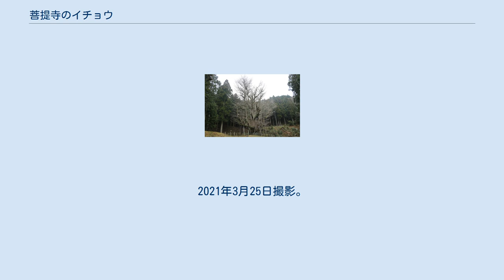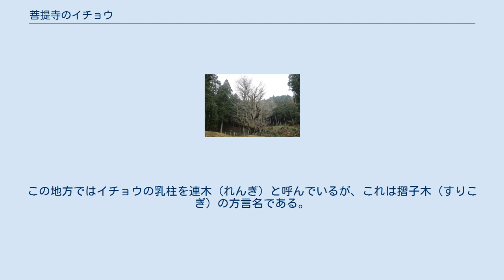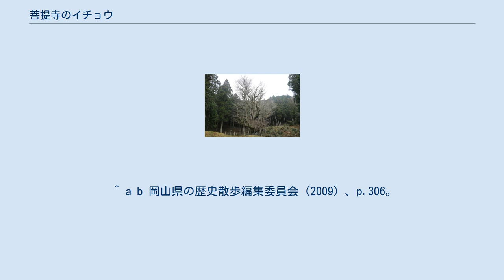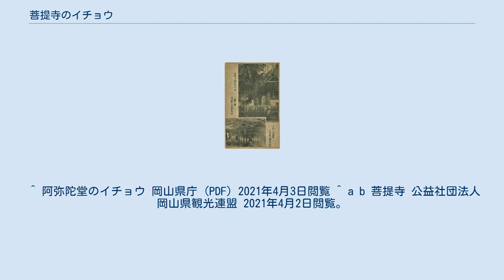菩提寺のイチョウ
2021年3月25日撮影。
 菩提寺のイチョウ（ぼだいじのイチョウ）は、岡山県勝田郡奈義町高円にある国の天然記念物に指定されたイチョウの巨樹である。
 奈義町のホームページや岡山県公式観光Webでの表記は「菩提寺の大イチョウ」であるが、文化庁による指定名称は「菩提寺のイチョウ」である。
日本全国に20件ある国の天然記念物に指定されたイチョウの1つであり、1928年（昭和3年）1月18日に国の天然記念物に指定された。
推定樹齢は約900年と言われており、浄土宗開祖の法然上人によって挿木されたものとの伝承が残されている。
 菩提寺の イチョウ 岡山市 菩提寺のイチョウの位置 菩提寺のイチョウ全景。
 2021年3月25日撮影。
 菩提寺のイチョウは、岡山県北東部の勝田郡奈義町高円字杉乢（すぎがとう）にある浄土宗高貴山菩提寺の境内東隅に生育している。
この場所は岡山県と鳥取県県境にそびえる氷ノ山後山那岐山国定公園の名山那岐山南南東斜面山腹の標高約600メートル、美作地方中心都市の津山市から北東に27キロほどのところに位置している。
 イチョウの樹高は42.5メートル、目通り幹囲11メートル、根回りは11.8メートル 、枝張りは東西方向へ31.95メートル、南北方向へ35.2メートル、推定樹齢は900年といわれ岡山県下で最大のイチョウの巨木である。
 イチョウは雌雄異株であるが、菩提寺のイチョウは雄木（雄株）で、地上約3メートルの高さから何十本もの支幹に分かれ林立し、さらに多数の横枝が大きく張り出しており、特異な外形と相まって木全体が1つの林を思わせるほど大きい。
主幹からは多数の乳柱が垂れ下がっており、北側から出ている最大のものは長さ2.38メートル、太さ1.72メートルに達している。
この地方ではイチョウの乳柱を連木（れんぎ）と呼んでいるが、これは摺子木（すりこぎ）の方言名である。
 菩提寺は浄土宗の開祖法然が9歳から13歳まで修行した寺院と伝えられており、浄土宗では「初学の地」と呼ばれる古刹である。
言い伝えによれば法然が勢至丸と呼ばれていた9歳のとき、法然の母親秦氏君（はたうじのきみ）の弟にあたる観覚上人が住職を務める菩提寺（当時は天台宗寺院であった）へ出家することとなり、幼かった法然は生家である久米南町（現誕生寺）から、那岐山中腹にある菩提寺まで歩いて移動した際、麓にある阿弥陀堂のイチョウの枝を折って杖にして登り、到着した菩提寺の境内に「学成れば根付けよ」と挿した杖が、この大きなイチョウに成長したという。
 この伝承を裏付けるものとして、菩提寺より南南東へ1.8キロほど麓の小坂（おさか）地区にある阿弥陀堂に生育する「阿弥陀堂のイチョウ」（岡山県指定天然記念物）と菩提寺のイチョウのDNA型鑑定を2013年（平成25年）に行った結果、両木には生物学的なつながりがあることが証明された。
また、菩提寺のイチョウの背後の法面にあるイチョウの木は、200数十年前の大雪により菩提寺のイチョウの枝が折れて地面に刺さり育ったものと言われていたが、こちらも両樹のDNAが鑑定により一致していることが判明している。
 1955年（昭和30年）に根元の空洞に住み着いていたホンドテンを追い出すため点けた火が幹に燃え移ったり、1989年（平成元年）には台風の被害を被るなどしたが、若枝もよく生育しており樹勢は旺盛である。
 ^ a b 菩提寺のイチョウ（国指定文化財等データベース） 文化庁ウェブサイト、2021年4月1日閲覧。
 ^ a b c d e 菩提寺の大イチョウ 奈義町ホームページ2021年4月2日閲覧。
 ^ a b c d 渡辺（1999）、p.300。
 ^ a b c d 本田正次（1958）、pp.34-35。
 ^ a b 岡山県の歴史散歩編集委員会（2009）、p.306。
 ^ a b c d 中越（1995）、p.481、p,483。
 ^ 三宅一喜（1981）、pp.4-5 ^ 三宅一喜（1981）、pp.124-125 ^ a b c 菩提寺のイチョウ 岡山県庁 (PDF) 2021年4月3日閲覧 ^ 岡山県緑化推進委員会（1972）、p.1。
 ^ 三宅一喜（1981）、p.7 ^ 岡山県緑化推進委員会（1972）、p.5。
 ^ 阿弥陀堂のイチョウ 岡山県庁 (PDF) 2021年4月3日閲覧 ^ a b 菩提寺 公益社団法人 岡山県観光連盟 2021年4月2日閲覧。